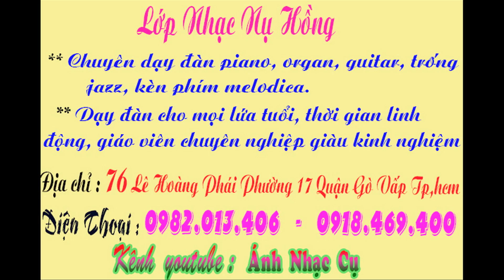Trung tâm dạy đàn piano chất lượng ở Gò Vấp, TP.HCM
LỚP NHẠC NỤ HỒNG
DẠY ĐÀN ORGAN , GUITAR , PIANO, TRỐNG JAZZ, KÈN PHÍM MELODICA
Đội ngũ giáo viên chuyên nghiệp, nhiệt tình.
Phương pháp giảng dạy đàn dễ hiểu, tiết kiệm thời gian của học viên.
Dạy đàn organ, guitar, piano, trống jazz sẽ được thực hành trực tiếp trên nhạc cụ mà bạn học !
Tại lớp nhạc có sẵn nhạc cụ cho học viên luyện tập
Đăng ký ngay để được hưởng nhiều ưu đãi.
Dạy đàn piano - organ - trống – guitar – kèn phím melodica .
Mua - bán - sửa chữa - cho thuê tất cả các loại nhạc cụ.
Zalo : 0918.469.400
Cuahangnhaccu.vn
Kênh youtube : Ánh Nhạc Cụ
Âm Nhạc Và Em
Quý khách đến trực tiếp cửa hàng theo địa chỉ:
Địa chỉ: 76 Lê Hoàng Phái - Phường 17 - Quận Gò Vấp - Tp.HCM.
(Gần ngã tư: Nguyễn Oanh - Nguyễn Văn Lượng)
Có ship COD toàn quốc.